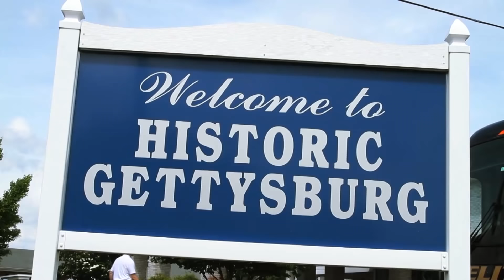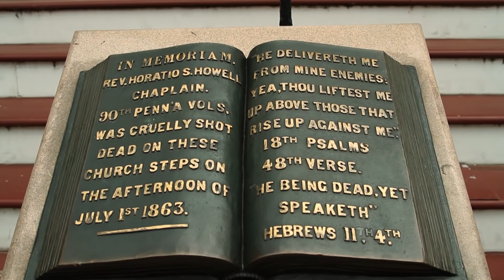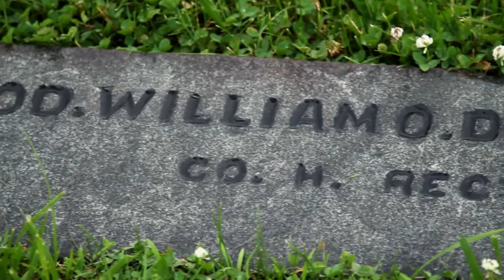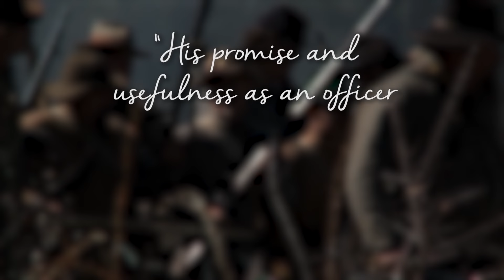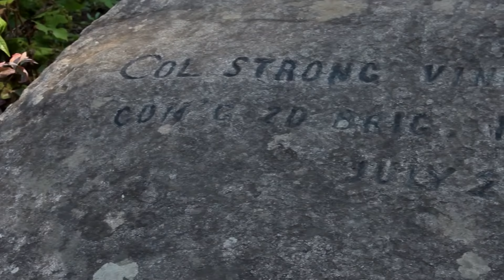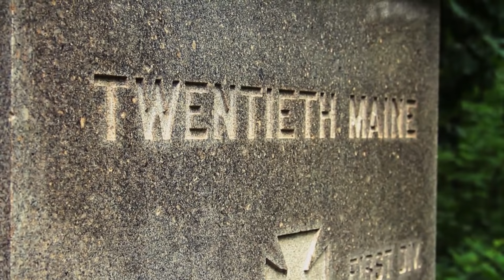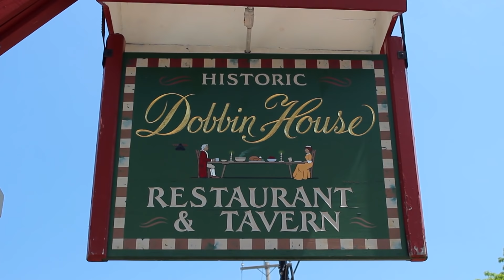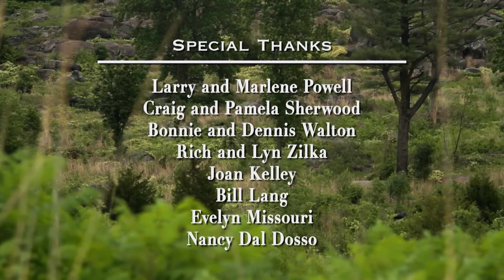Gettysburg: For God, Honor, and Country -- Historical Documentary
In July of 1863, two great armies clashed in the deadliest battle of the Civil War.  Join Don Black and the rest of the Cornerstone family, as we follow the stories of six different heroes that God used to forever change the country and the lives of those around them.  Our tour guide is Rev. Dennis Kutzner, a pastor and author who has toured the battlefield over 75 times.  Written, produced, and edited by Emmy-nominated producer Joe Ligo, "Gettysburg: For God, Honor, and Country" is filled with beautiful scenery, fascinating history, and touching stories that you don't want to miss!